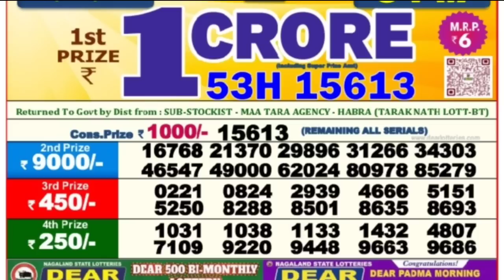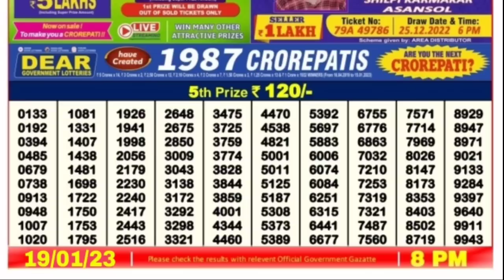🔴 LIVE Falcon Evening 08:00 P.M. Dear Nagaland State Lottery Result Today ।। Date-19/01/2023 ।।